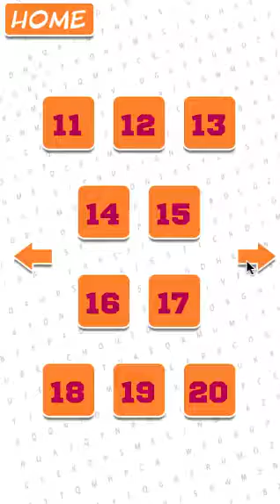Word Search Ultimate